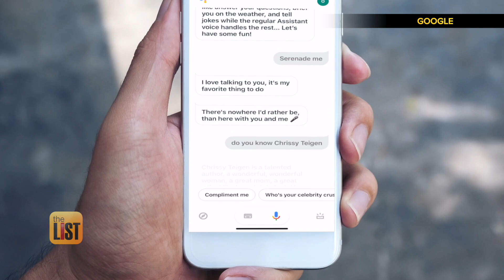John Legend Google Assistant: 3 Celebrity Digital Assistants That'll Leave You Starstruck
Celebrities have been known to lend their voices in movies, TV shows, and commercials. But now they're invading our cars and homes, too! Here are three celebrity voices in digital assistants.